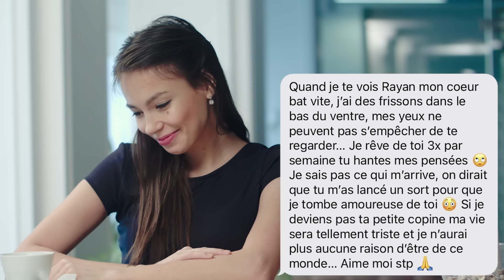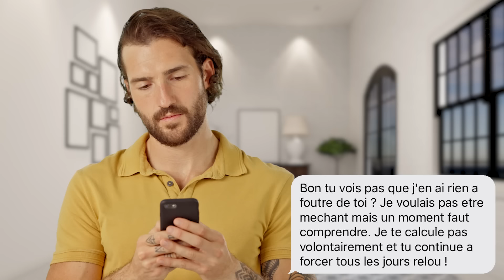LES PIRES SMS POUR DRAGUER UN MEC !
GROS RÂTEAUX, TECHNIQUES DE DRAGUE AFFREUSES..

VIENS SUR INSTA POUR PARTICIPER A LA PROCHAINE VIDÉO !